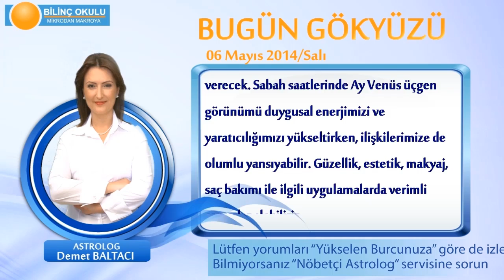YENGEC Burcu, GÜNLÜK Astroloji Yorumu,6 MAYIS 2014, Astrolog DEMET BALTACI Bilinç Okulu